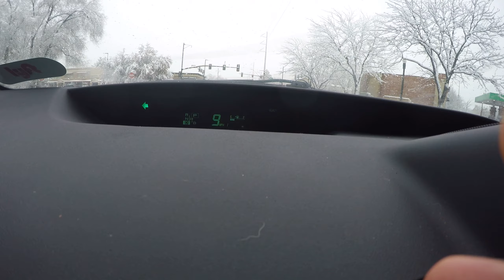Prius 2nd Gen hitting 200k miles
My 2nd Gen Prius still going strong at 200k miles.